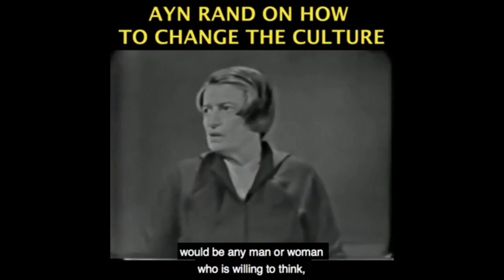Dr. Fauci's Double Mask Comment - EXPLAINED by Pandemic Doctor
Become a monthly contributor This video was created by Christian Jackson.  Taken from YBS: Evaluating Medical Studies (re Covid) W/Amesh Adalja Streamed live January 31, 2021 You can see the full video